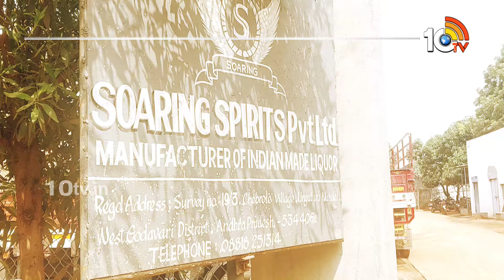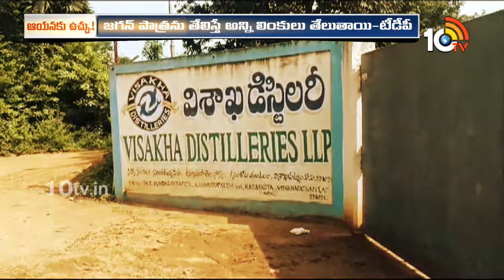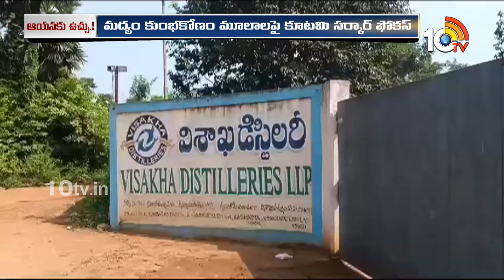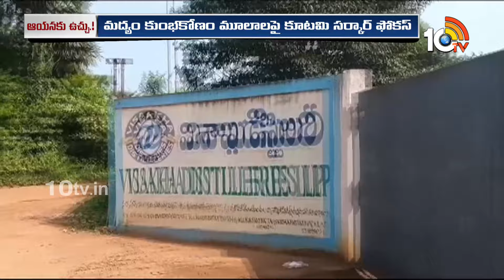AP Liquor Policy | Gossip Garage | మద్యం కుంభకోణం మూలాలపై కూటమి సర్కార్ ఫోకస్ | 10TV News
►For Latest Updates Follow Our WhatsApp Channel

10TV is one of the Largest Content producing Telugu News Channel in Telugu States. Its one of the leaders in the production and broadcasting of un-biased and comprehensive news.
10TV offers round the clock coverage of latest breaking news and unique mix of news bulletins, current affairs and Entertainment programmes.
10TV Youtube Channel offers Latest News from Telugu States, Politics, Entertainment, Health, Sports Lifestyle, Devotional, National News, International News and lot more.!

హాయ్,
10టీవీ యూట్యూబ్ చానల్‌కి స్వాగతం. 10టీవీలో ప్రసారమయ్యే కథనాలతో పాటు ఆసక్తికరమైన మరెన్నో అంశాలను 10టీవీ యూట్యూబ్ చానల్లో మీకు అందిస్తాం. మా వీడియోలలో మీకు నచ్చిన వాటిని మాకు తెలియజేయండి. అలాంటి మరిన్ని కథనాలను మీకు అందించేందుకు ప్రయత్నిస్తాం. నచ్చిన వీడియోలను మరింత మందికి షేర్ చేయండి. చానల్‌ను సబ్‌స్క్రైబ్ చేయడం మరిచిపోకండి. ధన్యవాదములు.!